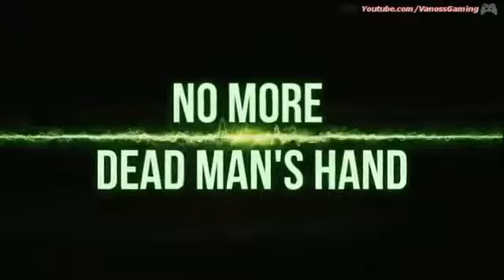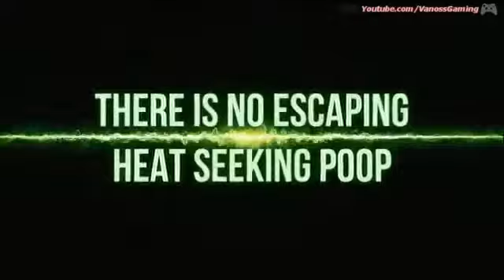Call of duty MW4 (official trailer)